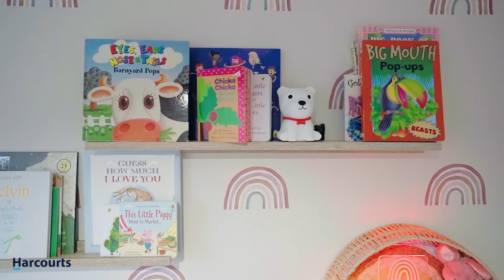63 65 Littlewood Dr, Fyansford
63 65 Littlewood Dr, Fyansford